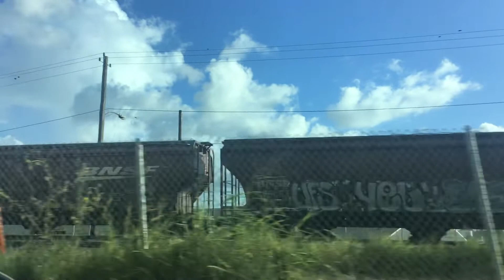BNSF 7257 GEVO Leads Grain Hopper Houston p,Tx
BNSF 7257
BNSF 7276
BNSF 4328